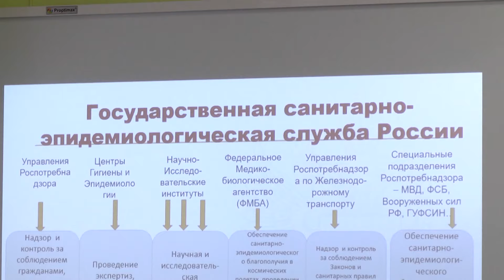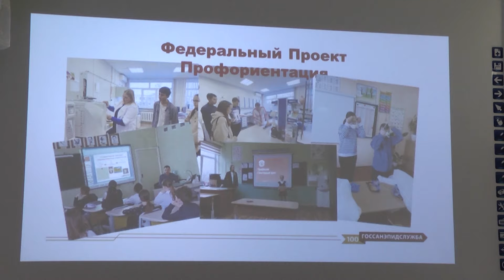Урок на будущее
Кем стать и куда пойти учиться, наверняка эти вопросы сегодня волнуют выпускников школ города. Для того, чтобы сделать правильный выбор своего профессионального пути с ребятами проводят профориентационные уроки. Так накануне в школу села Полдневая приехал специалист «Центра гигиены и эпидемиологии» Свердловской области Ксения Хорошева и рассказала девятиклассникам о том, почему стоит идти учиться на врачей эпидемиомиологов и гигиенистов.